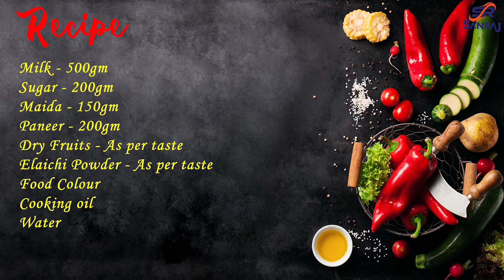रसीले और Juicy पनीर के मालपुए | Paneer Malpua | Holi Special Recipe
Paneer Malpua | रसीले और Juicy पनीर के मालपुए | Holi Special Recipe | Malpua Recipe | Cooking With Sanraj

Preparation time: 10 Minutes
Cooking time: 15 Minutes
Servings: 4 Person

Ingredients:--
Milk - 500gm
Sugar - 200gm
Maida - 150gm
Paneer - 200gm
Dry Fruits - As per taste
Elaichi Powder - As per taste
Food Colour
Cooking oil
Water

00:00:00  - Intro
00:00:23  - Ingredients Required
00:00:50  - Grinding Paneer
00:01:20  - Preparing Batter
00:02:19 - Making Chasni
00:03:01 - Frying Pua
00:04:01 - Final preparation
00:04:37 - Serving

Holi Special Sweets, Holi Malpua, Malpua Recipe, cooking with sanraj, shorts video, trending

Check out other snacks recipes on my channel below
📌घर पर ऐसे बनाएं वेजस्प्रिंग रोल और उसकी शीट | Veg spring roll recipe | Spring Roll Recipe:-

📌वेज रोल | Veg Roll Recipe | Street Style Veg Rolls | Veg Roll Kaise banaye | Famous Chinese Recipe:-

Thanks!